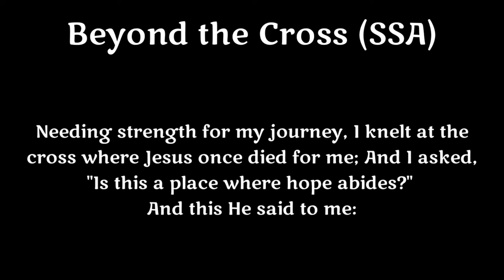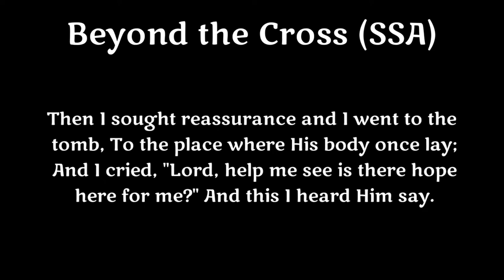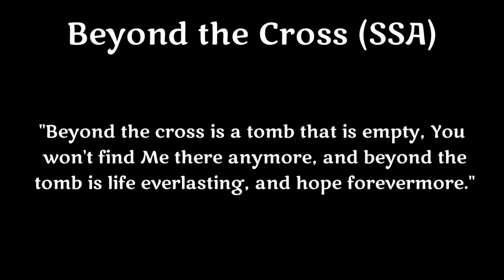Beyond the Cross (SSA) Arranged by Mosie Lister